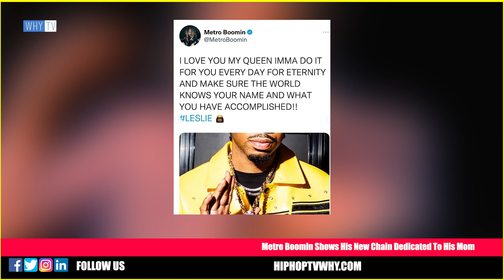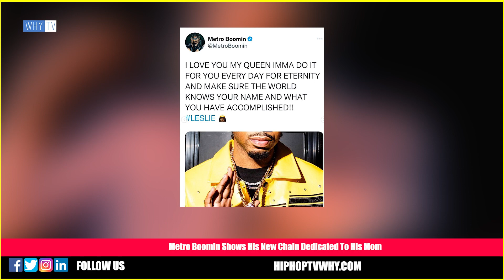Chris Brown Reunited With Drake And Duke Deuce At The Lil Baby Birthday Concert In Atlanta